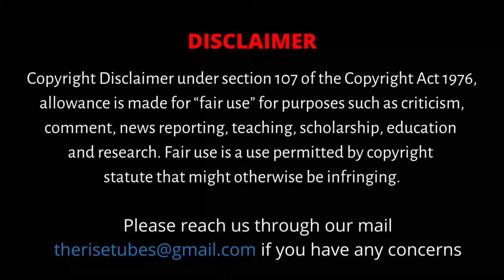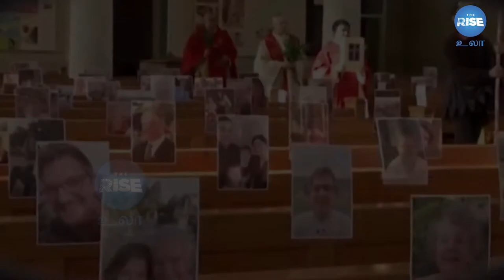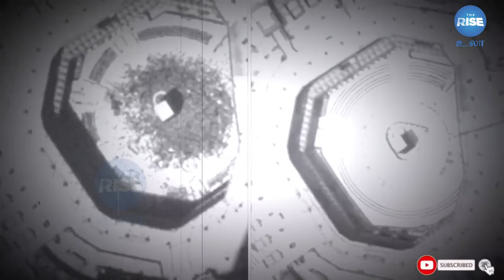கொரோனாவுக்கு முன்- கொரோனாவுக்கு பின் | Rare video | Don't miss it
CAST:
Producer / Editor    - M.S.Dharani Lakshmi